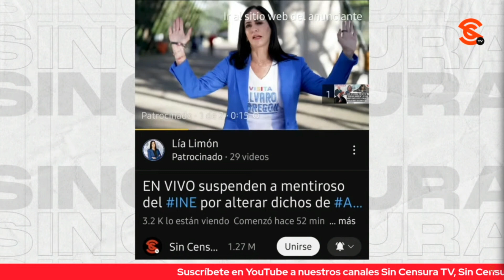¿CLAUDIA ZAVALA (CONSEJERA DEL INE) ES PANISTA? ¡CLARO QUE ES PANISTA!: FRANCISCO CRUZ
El periodista y escritor Francisco Cruz nos plantea que la suspensión provisional del director de la Unidad Técnica de lo Contencioso del INE, Manuel Alberto Cruz Martínez, por alterar las declaraciones del presidente López Obrador en su mañanera deberían escandalizar a todo mundo, y como siempre los medios corporativos brillan por su ausencia. Paco considera que esto debería escandalizar porque la alteración, cambio o adulteración de las palabras provocó que el mandatario fuera sancionado por v10lenc14 política en razón de género. Nos plantea que habría que investigar si él funcionario alteró las declaraciones por él mismo o fue una orden o solicitud expresa de la presidenta de la Comisión de Comisión de Quejas y Denuncias del INE, Claudia Zavala.